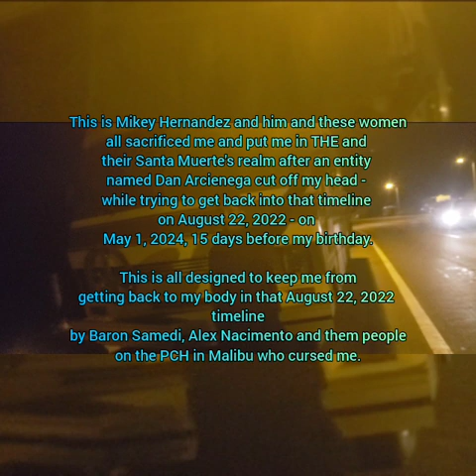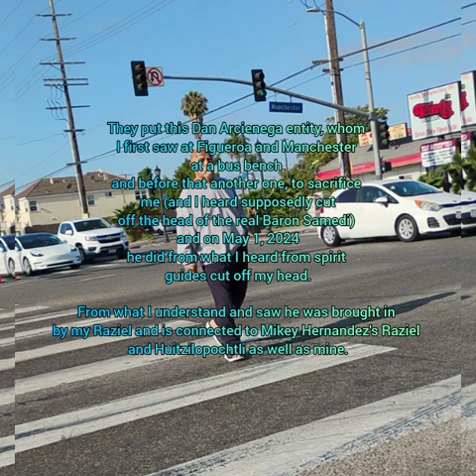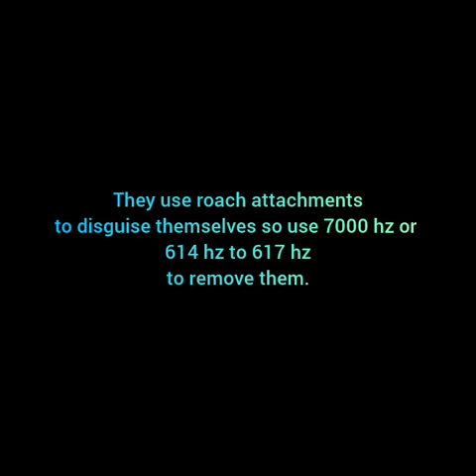Being Attacked Nightly By The Higher To Highest Selves of Mikey Hernandez and Malibu Folks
It is a highly thing where I get astral body harvested by Mikey Hernandez, the people of that Santa Muerte shop at 8704 Broadway St in Los Angeles by Broadway and 87th and an Ingrid Hibert.

That being said it is all to keep me out that timeline going back to August 22, 2022.